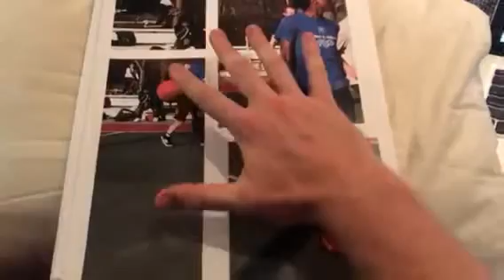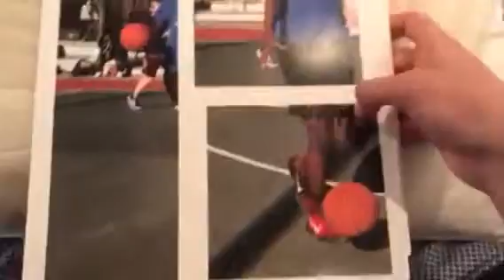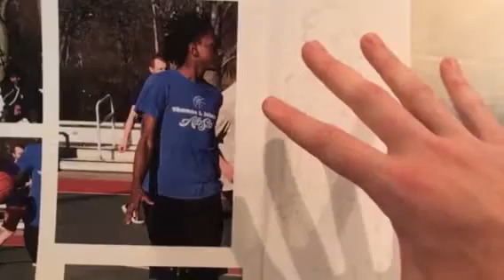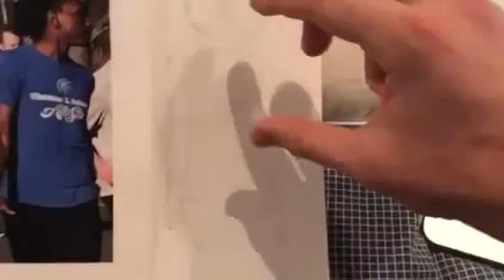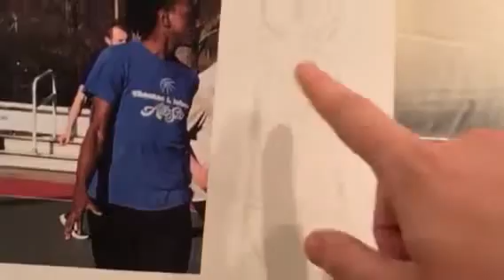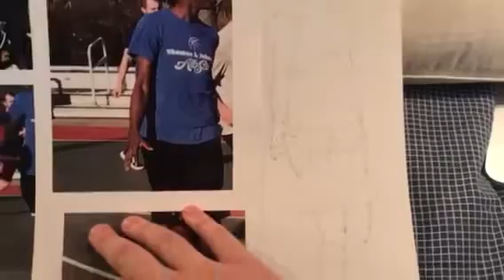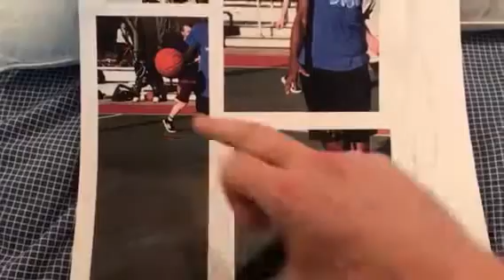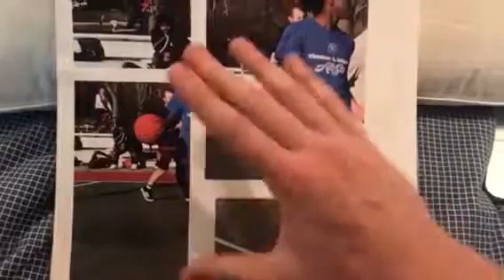Transfering photo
Transfering photo to drawing page